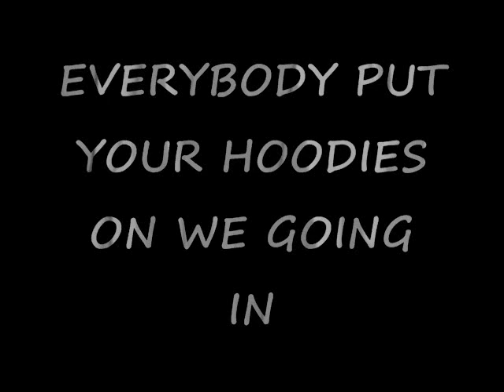TREYVON MARTIN MEMORIAL TRIBUTE PUT YA HOODIES ON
TRIBUTE TRACK FOR TREYVONMARTIN Put Ya Hoodies On by @guddafresh247 ft @IamKingPenN and @YoumgMo305 DOWNLOAD SONG NOW SN: Video Shoot tribute coming soon so gt ya Hoodies ready calling all @TrayvonSupporters EVERYONE WHO SUPPORTS TREYVONNARTIN NEEDS TO DOWNLOAD THIS AND PLAY IT AS LOUD AS YOU CAN EVERYWHERE YOU CAN AND PUT YOUR HOODIES ON